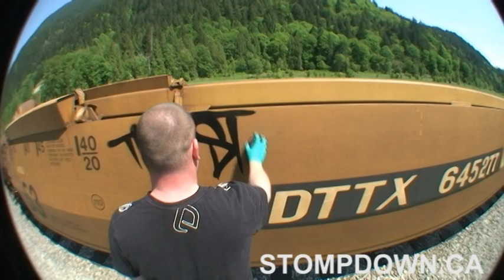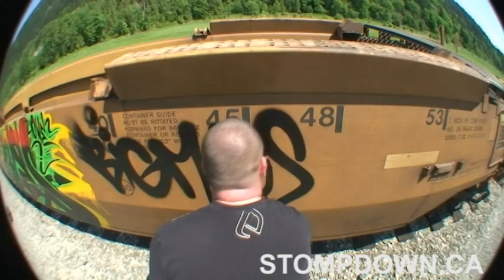Graffiti - Big Miles SDK